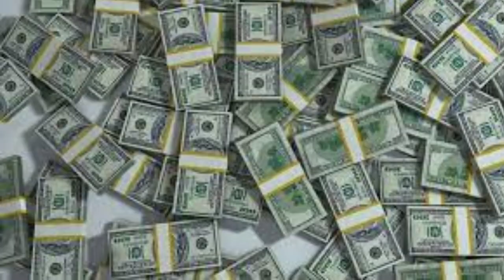The ONE recruit WASHINGTON Needs To Land In 2024!! | Washington Huskies Football Recruiting News